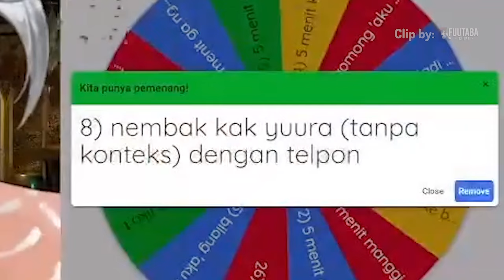Disaat Fare Kasih Sisi Imutnya ke Penonton [Fareye Closhartt/LiviPro]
(340 🎬) Annisa Anaes
(240 🎬) Nanami Chia
(200 🎬) Amaya Miyu
(170 🎬) Kujira Natsumi
(160 🎬) Reia Sara Navratna
(150 🎬) Violetta Calytrix
(102 🎬) Nlou
(100 🎬) Selia Aisnith
(100 🎬) Alternis
(80 🎬) Rigane
(80 🎬) Seseorang
(80 🎬) Nekonyan Aimi